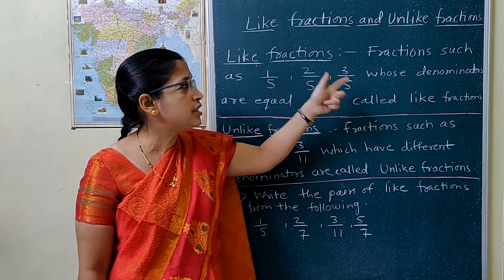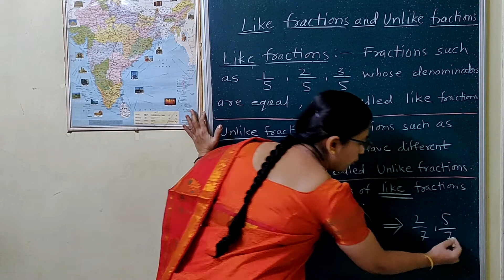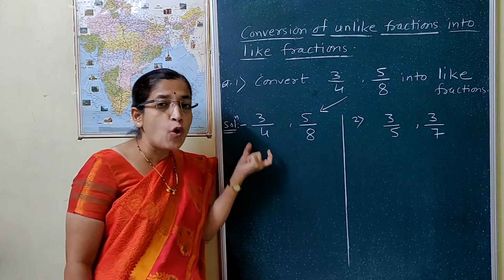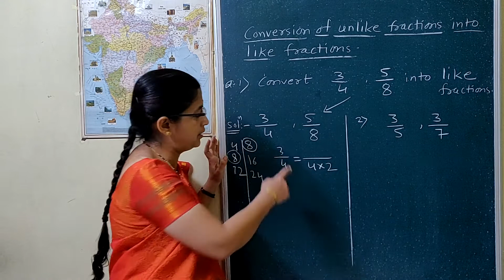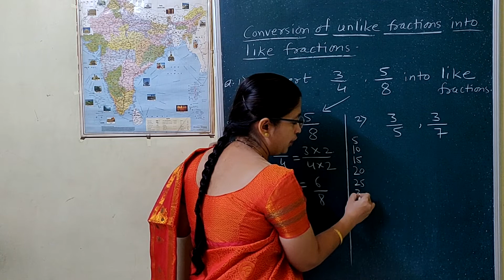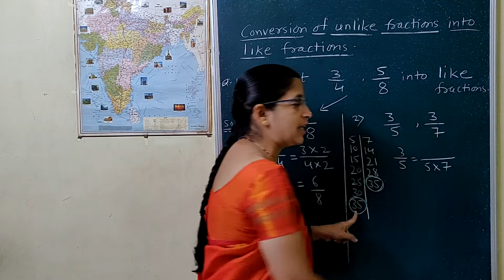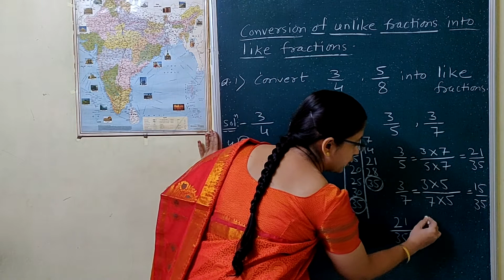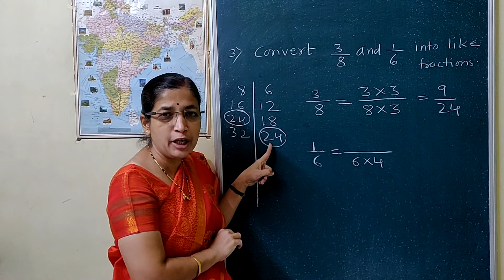Like & Unlike Fractions (5th Scholarship/Navodaya Entrance Exam )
Concept of Like & Unlike Fractions and conversion of unlike to like fractions with suitable examples. (5th Scholarship/Navodaya Entrance Exam )

The content in this video is referenced from Padharinath Rane's book of Scholar's Choice (Tricks & Techniques) published by Vidya Prabhodini Publication.